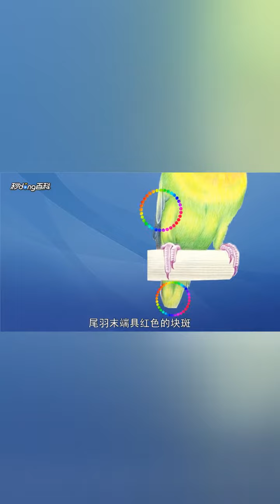一分钟了解日本黄桃脸牡丹鹦鹉